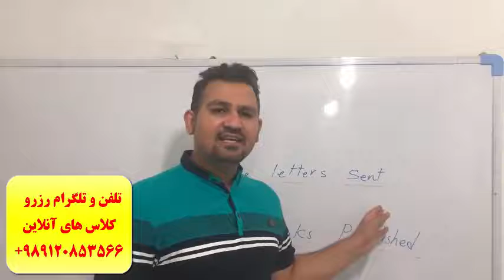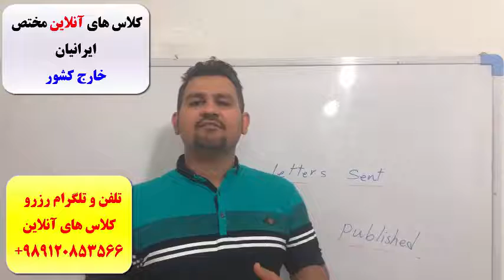آموزش مکالمه انگلیسی و آیلتس ، تافل در کانادا ،آمریکا،استرالیا -فقط 30 جلسه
سریعترین روش آموزش مکالمه ی انگلیسی، آیلتس و تافل از پایه تا پیشرفته با استاد 10 زبانه ( علی کیانپور). کلیه دوره ها بسته به سطح و نوع دوره : 20 الی 35 جلسه. 100% تضمینی تلفن و تلگرام جهت کسب اطلاعات و رزرو کلاس: 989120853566+